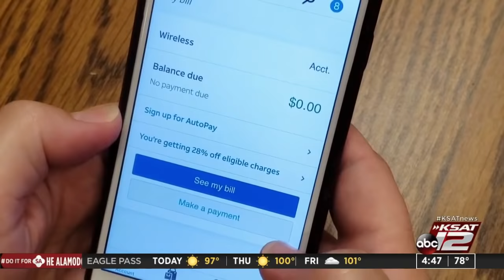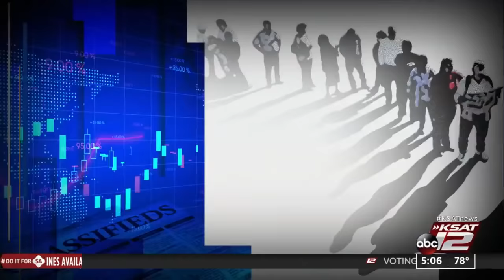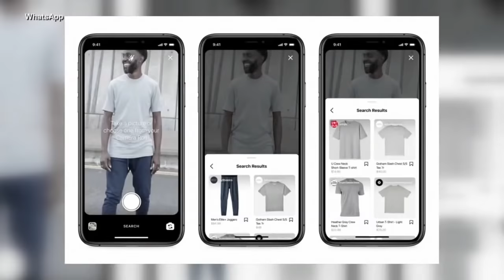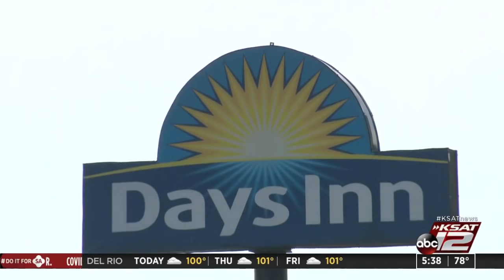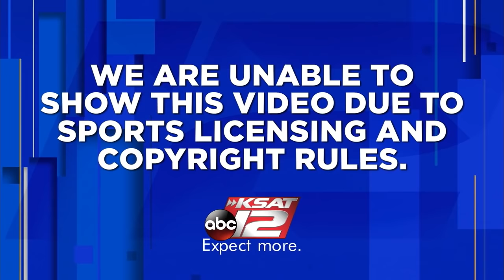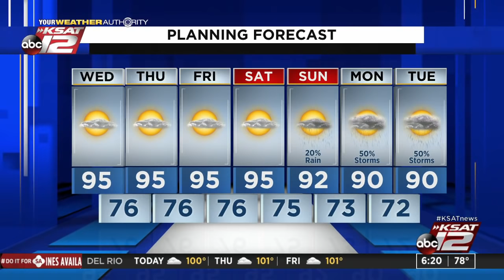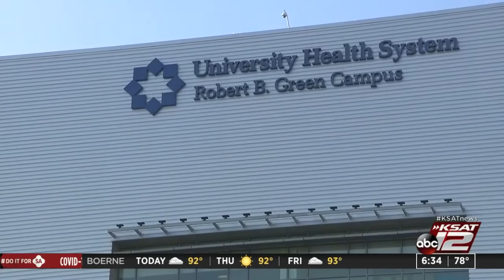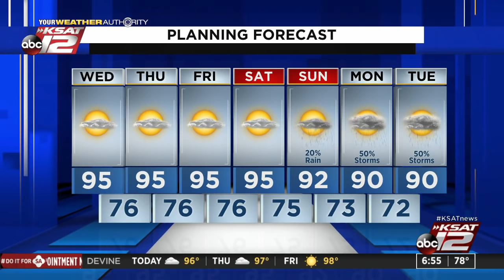Good Morning San Antonio : Jun 23, 2021